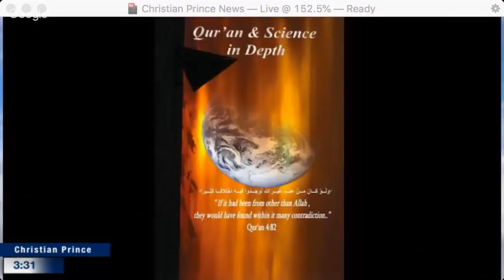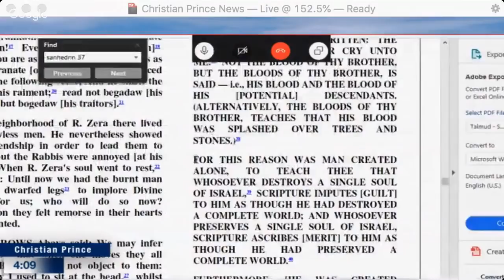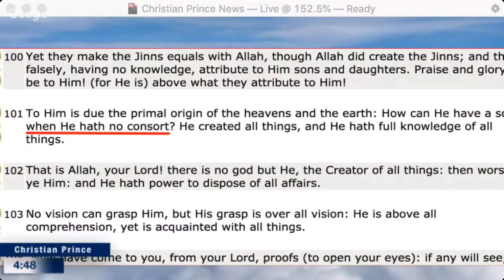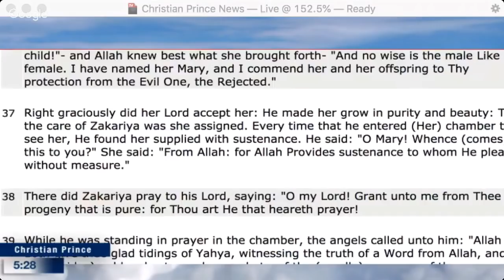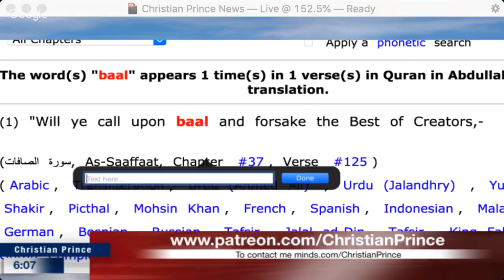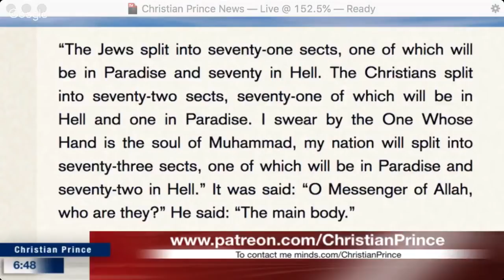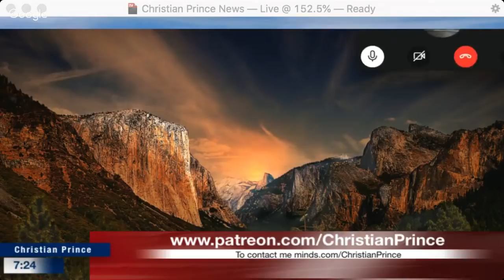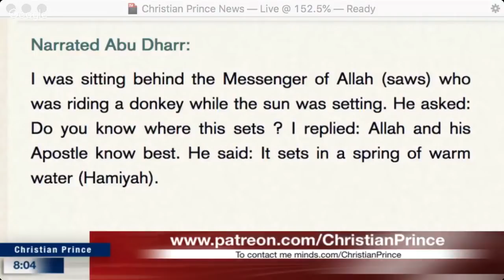The secrets of Islam all is here!